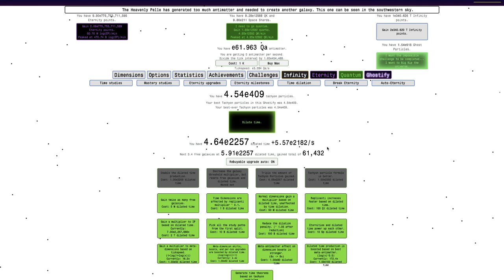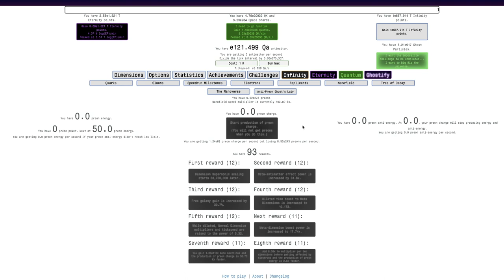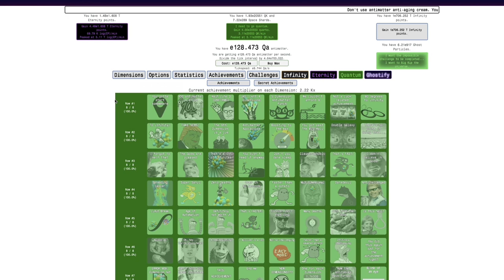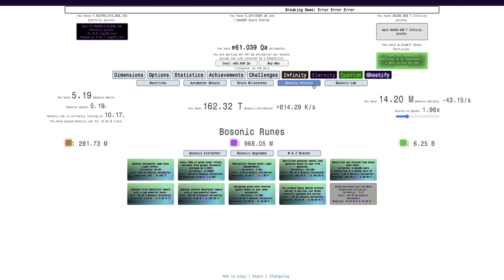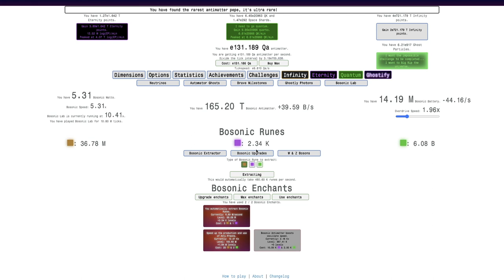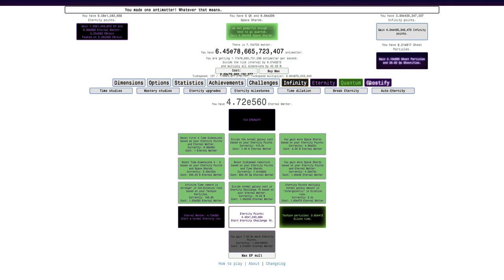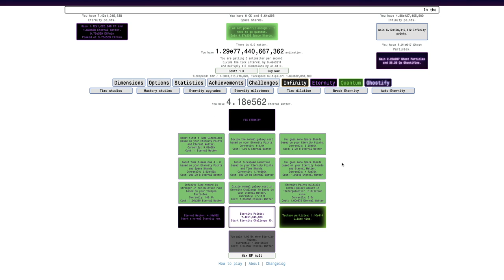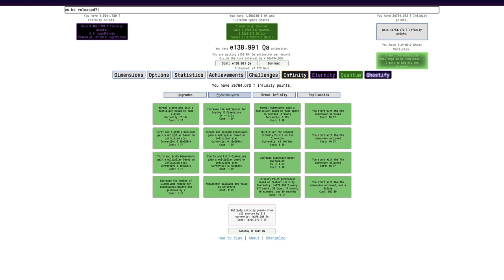Antimatter Dimensions NG+++ Episode 190: Another new Neutrino Boost?!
It's strange how the I got the last Neutrino Boost 28 episodes ago, and then was greeted to an insane cost of e900 GhP for the next one. It seemed impossible at the time, especially since I was in the Photons Wall back then. However, things have changed, numbers are now bigger, and I can finally get this fabled neutrino boost! What does it do? Watch to find out! Hope you enjoyed!

To get to NG+++, click "Options", then "Saving", then "Load", then click "NG++" twice, optionally click "NG+" if you want the vanilla Antimatter Dimensions part to be sped up, then click "New save", and you will have yourself a save of NG+++!